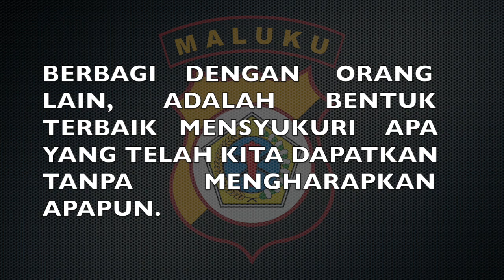Polda Maluku Berikan Bantuan Sembako Kepada Korban Gempa di Desa Urimessing, Tulehu & Waai